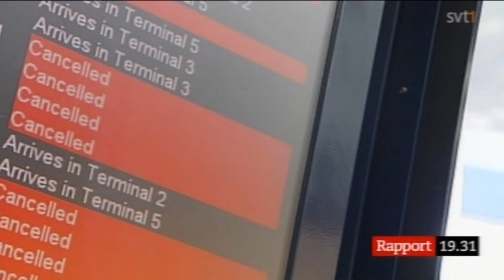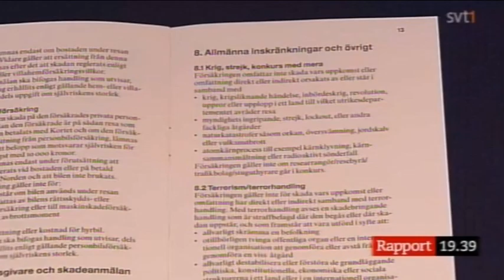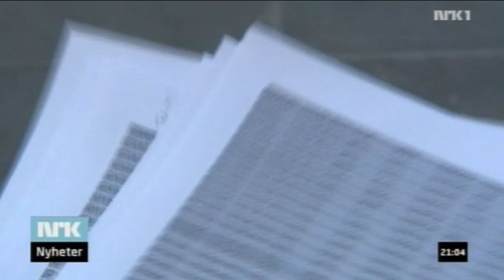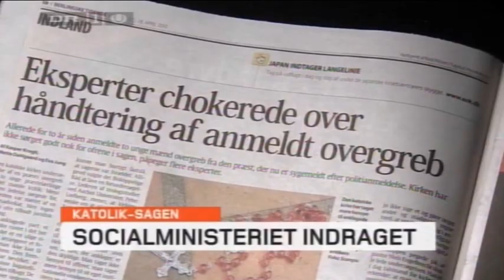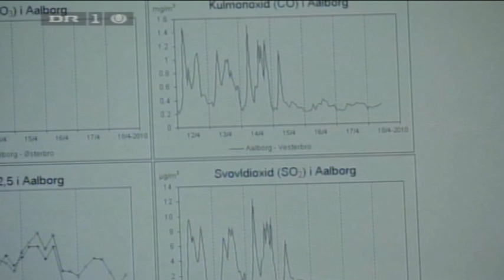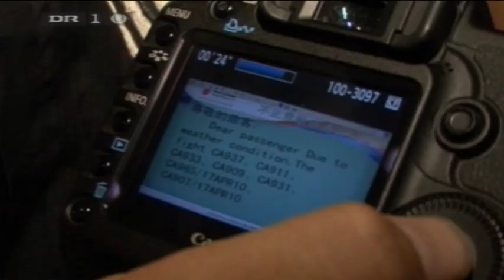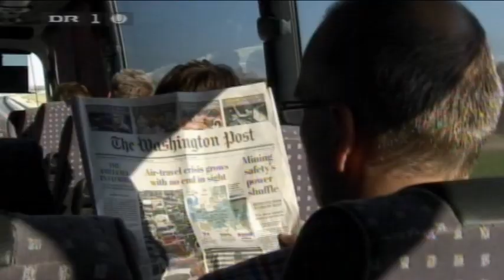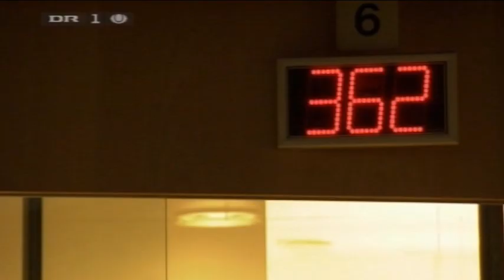15.04.2010-21.04.2010 Vulkanaske over Europa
Vulkanaske over Europa, der lukker luftrummet over det meste af Europa. Den april vi alle lærte at sige Eylafjallajøkull. Vært på Rapport er Lisbeth Åkerman, vært på Dagsnyheter er Ingerid Stenvold og vært på TV-Avisen er Mette Walsted Vestergaard.